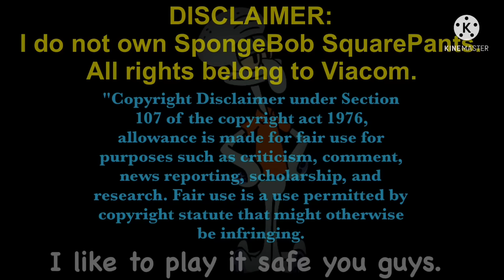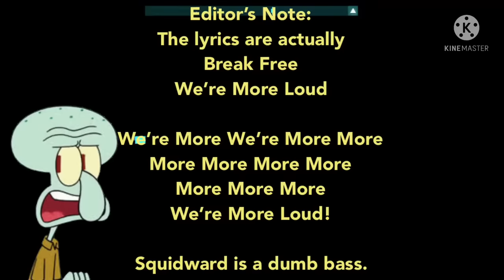Squidward Plays Just Shapes & Beats Part 3: Stalactites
We're more loud! And more stressed out because I have to go through the pain and torment of dodging chum, lasers, squares, and stalactites. Enjoy my suffering.